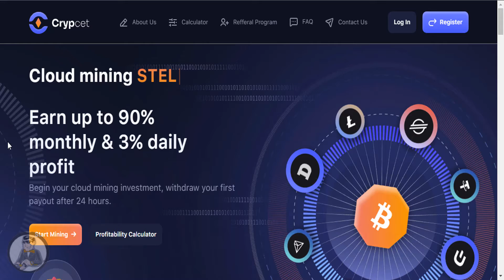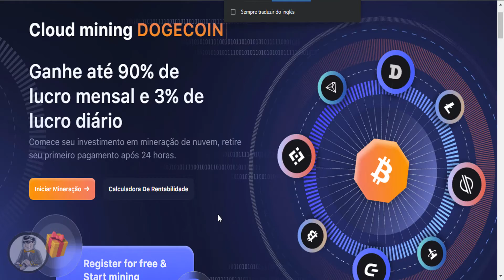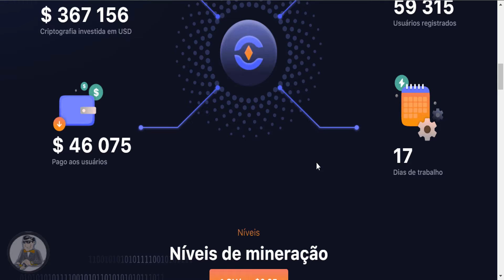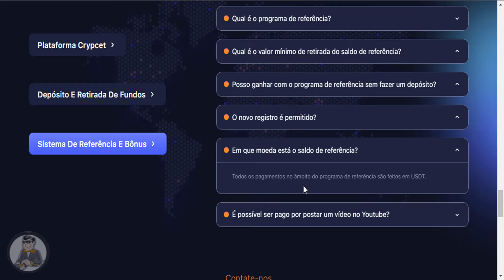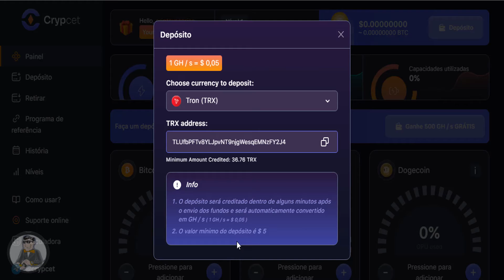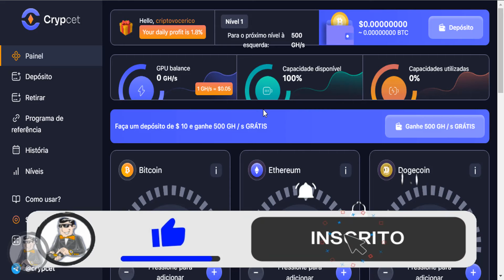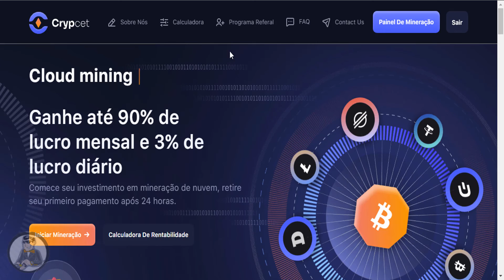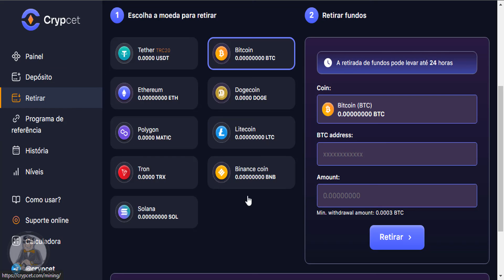Conheça a CryptCet: Plataforma de Mineração em Nuvem para Estratégias de Investimento Rende 90% Mês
Maximize seus lucros com a CryptCet: Mineração em Nuvem Simplificada!

Olá pessoal! 😊 Espero que todos estejam bem e saudáveis. No meu canal do YouTube, trago mais um vídeo empolgante para apresentar a vocês uma plataforma de mineração em nuvem chamada CryptCet.

Aqui estão os principais destaques sobre a CryptCet:

Investimento Oportunidade Única: A CryptCet oferece uma oportunidade única de investimento, permitindo que você desenvolva suas próprias estratégias e potencialize seus lucros.
Riscos e Responsabilidade: Antes de começarmos, é essencial ressaltar que investimentos sempre envolvem riscos. Na CryptCet, você é o único responsável por suas decisões financeiras. Esteja ciente dos riscos e invista apenas o que estiver disposto a perder. Se você não está familiarizado com o mundo dos investimentos, é melhor não se aventurar.
Mineração em Nuvem Simplificada: A CryptCet funciona como uma plataforma de mineração em nuvem, o que significa que você pode minerar criptomoedas sem precisar de grandes equipamentos físicos. Com uma variedade de moedas disponíveis, como Bitcoin, Ethereum, Litecoin e muitas outras, você pode criar sua própria carteira de investimentos.
Lucros Atrativos: A CryptCet oferece até 90% de lucro mensal e 3% de lucro diário, proporcionando uma oportunidade para estratégias de investimento flexíveis. Você pode começar com um investimento mínimo e retirar seus ganhos após 24 horas, tornando o processo acessível e rápido.
Programa de Referência: Além disso, a plataforma oferece um programa de referência, onde você pode ganhar recompensas adicionais ao convidar amigos para se juntarem à CryptCet.
Suporte Online: Com suporte online disponível via Telegram, a equipe da CryptCet está sempre pronta para ajudar.
Se você está pronto para começar sua jornada de investimento na CryptCet, confira o vídeo para obter mais detalhes e o link de registro na descrição abaixo. Lembre-se sempre de investir com cautela e conhecimento. Boa sorte e bons investimentos! 🚀💰